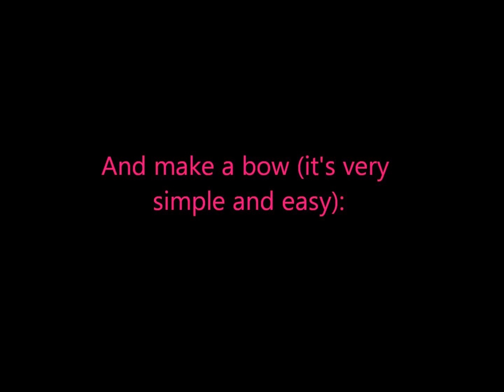Hello Kitty Nails!!Cute,Funny & Easy!!:)